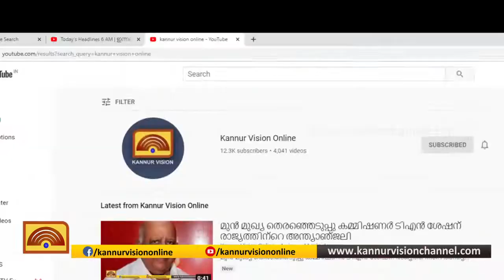കൈവിടരുത് ജീവന്റെ വിലയുള്ള ജാഗ്രത വേണം